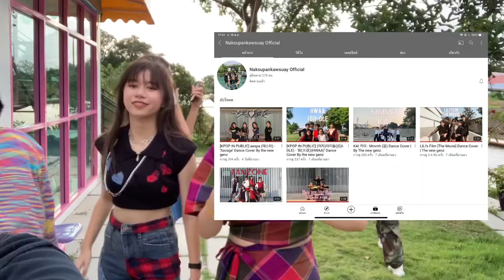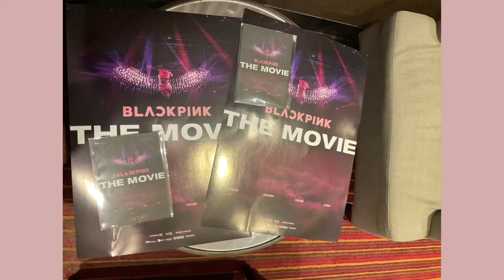Vlog with me | ไปถ่ายคลิปเต้นสองวันติดจะวุ่นวายแค่ไหนมาดูกัน😜💕🥺🙏